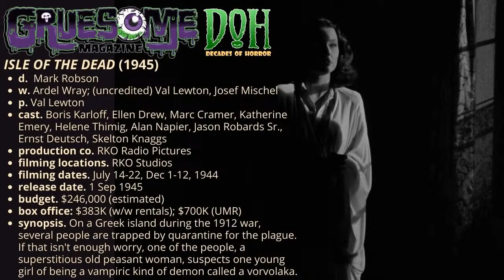Review ISLE OF THE DEAD (1945) - Episode 163 - Decades of Horror The Classic Era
“I meet my old familiar enemy, Death. I’ve fought him before. I’ve won, often. Now he wins. Let him come for me.” Yes, Death is a resident of this particular island. Join this episode’s Grue-Crew – Chad Hunt, Daphne Monary-Ernsdorff, Doc Rotten, and Jeff Mohr – as they journey to an island cemetery off the coast of Greece in Val Lewton’s Isle of the Dead (1945).

Episode 163 – Isle of the Dead (1945)

Synopsis: On a Greek island during the 1912 war, several people are trapped by quarantine for the plague. If that isn’t enough worry, one of the people, a superstitious old peasant woman, suspects one young girl of being a vampiric kind of demon called a vorvolaka.

Directed by: Mark Robson
Writing Credits: Ardel Wray; Val Lewton (uncredited), Josef Mischel (uncredited)
Produced by: Val Lewton (producer); Jack J. Gross (executive producer)
Cinematography by: Jack MacKenzie (director of photography)

Selected Cast:
Boris Karloff as Gen. Nikolas Pherides
Ellen Drew as Thea
Marc Cramer as Oliver Davis
Katherine Emery as Mrs. Mary St. Aubyn
Helene Thimig as Madame Kyra
Alan Napier as St. Aubyn
Jason Robards Sr. as Albrecht (as Jason Robards)
Ernst Deutsch as Dr. Drossos (as Ernst Dorian)
Skelton Knaggs as Andrew Robbins (uncredited)
Sherry Hall as Col. Kobestes (uncredited)
Erick Hanson as Officer (uncredited)
Rose Hobart as Mrs. Mary St. Aubyn (in long shot) (uncredited)

The Grue-Crew join producer Val Lewton, director Mark Robson, and legend Boris Karloff for a quietly creepy and haunting masterpiece from RKO Radio Pictures, Isle of the Dead (1945). This is the second of three films Lewton and Karloff would make together (along with Bedlam and The Body Snatcher) and the fourth of five films Lewton would make with Robson. The tagline promises, “Will Keep You Screaming!” – and, this time, it just might. Check out what Chad, Daphne, and Jeff take away from this undeniable classic.

Here are the other Decades of Horror Classic Era episodes on Lewton-produced movies:

CAT PEOPLE (1942) – Episode 37 – Decades of Horror: The Classic Era
THE BODY SNATCHER (1945) – Episode 66 – Decades of Horror: The Classic Era
THE SEVENTH VICTIM (1943) – Episode 97 – Decades of Horror: The Classic Era
At the time of this writing, Isle of the Dead can be found streaming from multiple PPV sites and is currently available on disc as a Blu-ray from the Warner Archive Collection.

Gruesome Magazine’s Decades of Horror: The Classic Era records a new episode every two weeks. Up next in their very flexible schedule, as chosen by Daphne, is The Head (1959), a German film whose original title is Die Nackte und der Satan. Head transplants, a hunchbacked nun, and a sexy dancer. You definitely won’t want to miss this one!